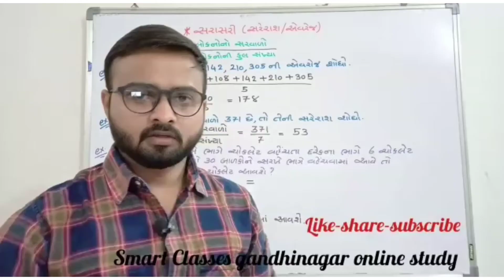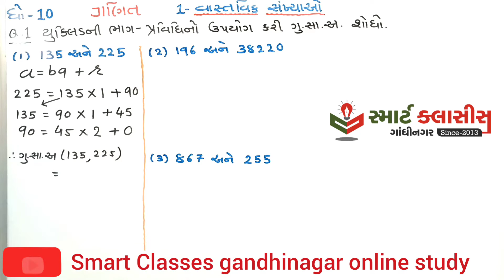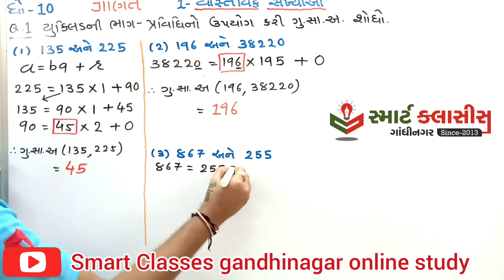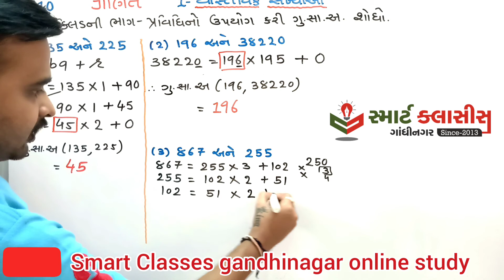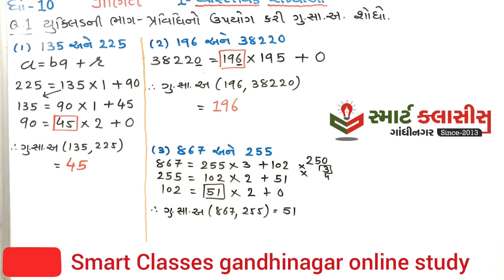Std 10|Maths| new NCERT syllabus|| ch-1 || સ્વાધ્યાય ૧.૧ (પ્ર.૧)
નિયમિત પણે દરેક ધોરણના વિડિયો લેક્ચર જોવા આજે જ સબસ્ક્રાઈબ કરો અમારી ચેનલ